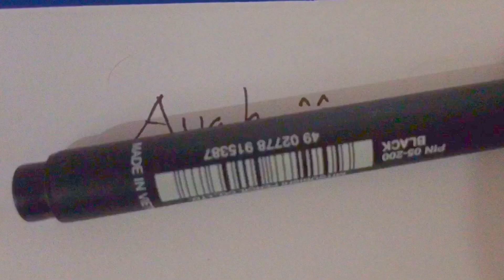Selamat Ulang Tahun Ayahanda Yusuf Mansur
Selamat Ulang Tahun dari kami segenap keluarga besar Daarul Qur'an  kepada Ayahanda kami tercinta K.H Yusuf Mansur yang ke 40, semoga apa yang dicita-citakan dapat terkabul dan selalu dalam limpahan rahmat dan keberkhan dari Allah SWT. Aamiin...

Mohan maaf, terjadi kesalah pahaman bahwa tahun ini Ayah Yusuf Mansur berusia 40 sedangkan informasi yang sebelumnya kami dapatkan yaitu 39, mohon maklum adanya viewers sekalian.

terimakasih keluarga besar Daarul Qur'an yang telah memeberikan kontribusinya kepada kami  untuk mensukseskan video ini.
jazakallahu khairan katsiran.

Happy Happy - Hala Al Turk
3:58 - 4:31

Happy Birthday - Ten2Five
3:11 - 3:46